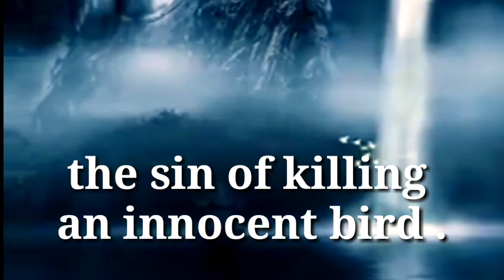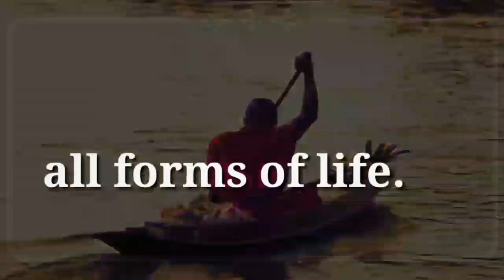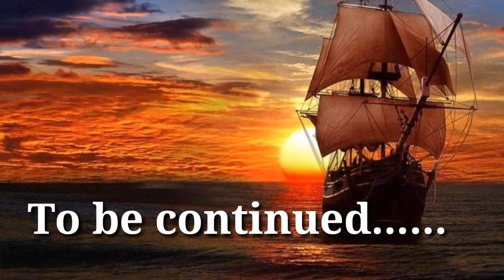The Rime of the Ancient Mariner||Samuel Tylor Coleridge||Part 1||English Review and Analysis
by
is a
supernatural long poem
published in
divided into seven parts.

It's the story of a
Mariner(Sailor)
 a

Mariner(Sailor)
who shares with us the experiences of his sea voyage.
and what sin he committed by killing an innocent bird.
How he learned lesson of
and to
love nature in totality,
after a long journey of

Credits:
images, clips and music:
Facebook, Google and YouTube.
All credit for original Creators and Owners. voyage.